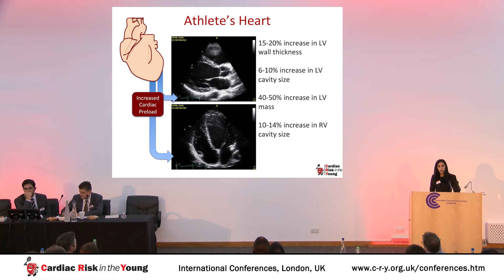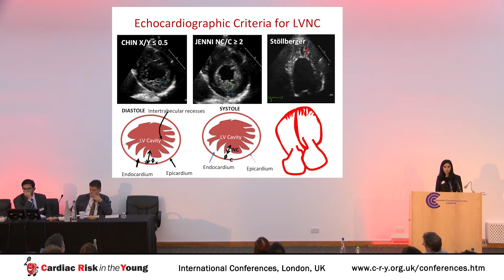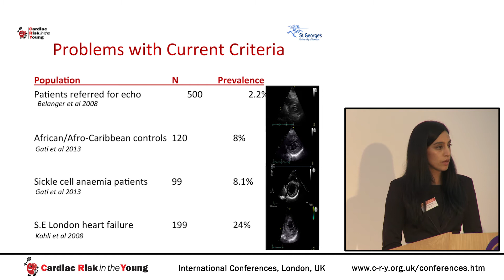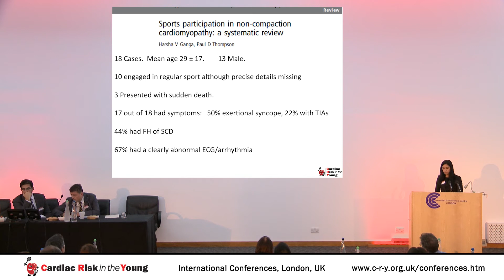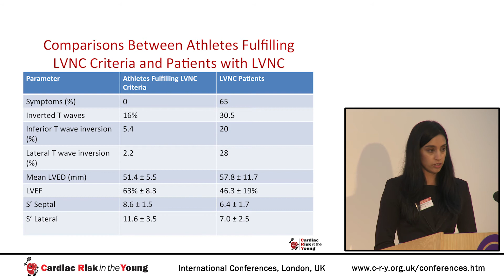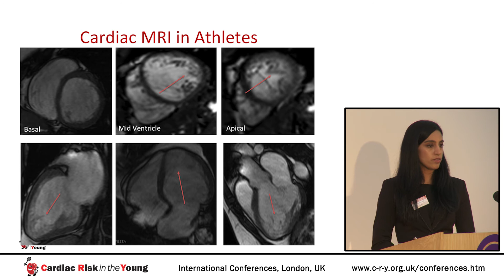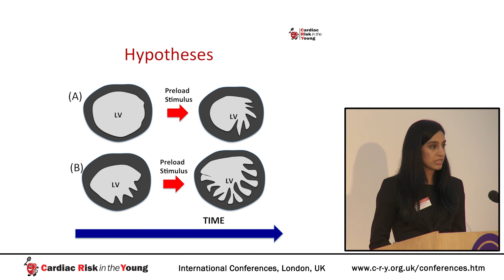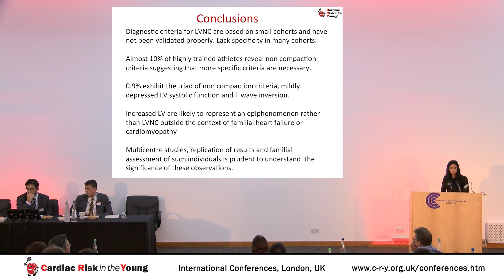Left ventricular hypertrabeculation: Another phenotype of the athletic heart?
Presentation by Dr Sabiha Gati at CRY International Conference 2013